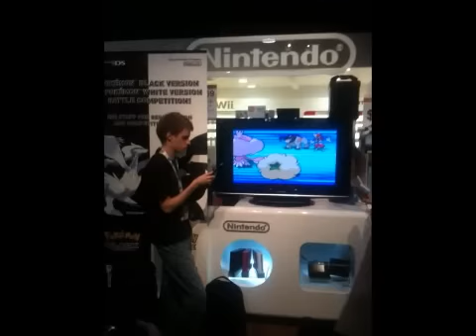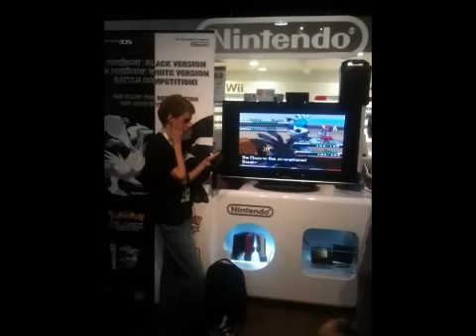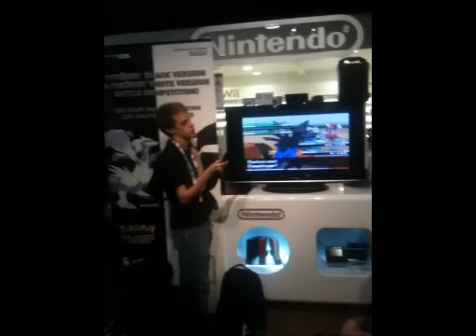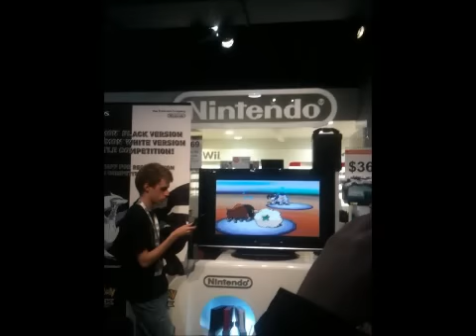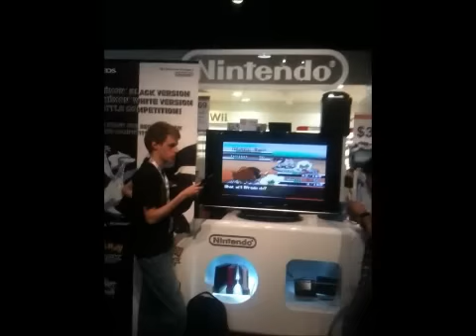Pokemon Battle Comp NSW 2011 Final: Bjay vs Adam 3 of 3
Bjay and Adam duke it out in the Grand final to decide the champion and who gets to take home the N3DS :D